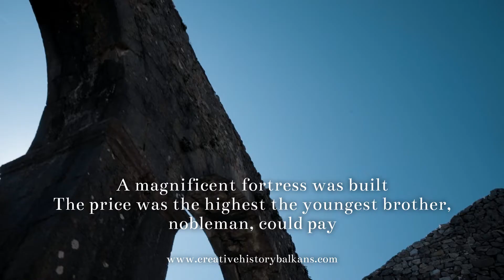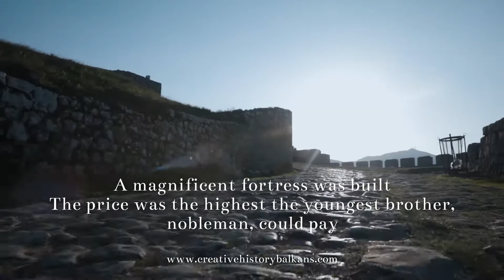Creative History Balkans Tour / Rozafa Fortress, Shkoder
Creative History Balkans Tour (CHBT) is a project that aims to develop and promote the tour based on four historical fortresses in four Balkans’ countries: Petrovaradin Fortress in Novi Sad, Serbia; Citadela Fortress Old City of Budva, Montenegro; Kastel Fortress in Banja Luka, Bosnia and Herzegovina; and Skadar Fortress in Rozefa, Albania.
The significance of all these proposed locations and fortifications is that they each symbolise periods, type of architecture and design, and occasions for their built or creation. Balkan has been known as a turbulent region and for this reason cultural heritage, which is very rich, is important as it helps learning about each other and building bridges between people and communities, as well as between past and future.
The project CHBT  is realised by Foundation Exit,  it is provided by the RCC Tourism Development and Promotion Project’s Grant Programme and it is funded by European Union. This project will encourage and support increased youth mobility through the region, fostering close social interaction with host populations, which will contribute towards “tourism for peace” value.
The Albanian city of Shkodra lies in the centre of the region, next to the homonymous lake, precisely at the confluence of three rivers: the Kir and the Drin, which descend from the highlands, and the Buna, the emissary of Lake Shkodra.

The ancient city of Shkodra, situated between the sea and the alps, has always been an important link for communication in the region and beyond, linking it to the north, east, south and west, especially the latter using the Buna river fluvial route of direct connectivity with the Adriatic-Mediterranean ports.

The Castle of Shkodra, also known by the name of Rozafa Fortress, is perched on a craggy limestone hill, 136 meters above sea level, on the southern edge of the present city. It is surrounded by the rivers of Buna and Drin and is the most impressive sight of the city. The castle is encircled by a powerful system of defence walls and fortifications with a total perimeter of 800 meters, with alternating circular and rectangular towers. It is one of the largest and better preserved castles in the country.

Today, the castle is the top tourist attraction of Shkodra. From its walls, there is a fantastic view towards the city. Lake Shkodra, the Buna River flowing towards the sea, and the Kiri and Drini rivers which join just below the castle before flowing into the Buna.

The great and well known Albanian writer during the 15thcentury Marin Barleti provides us with some information about the fortress’ name. He mentions, among other things, that a brother and sister, respectively named Roza and Fa, were the first founders of Shkodra, thus the name of the fortress was Rozafa. Another legend which aims to explain the name Rozafa is connected to the well-known human sacrifice for the fortress to be built.